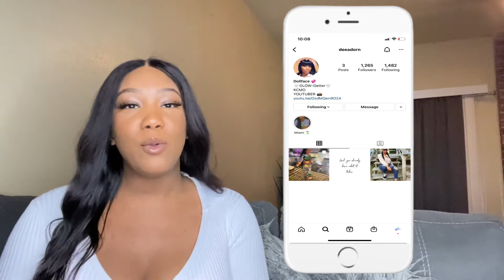MY CHRISTMAS WISHLIST 2021 | GIFT IDEALS 💞🎁 🎄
Hey Loves ! Todays video will be my 2021 Christmas wishlist. I hope this this video helps you pick out the perfect gift￼. ￼